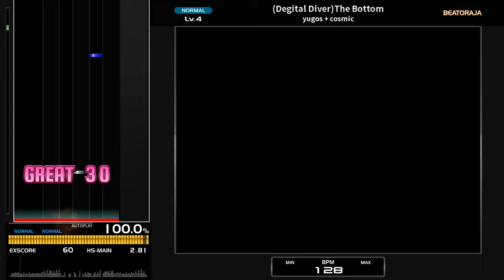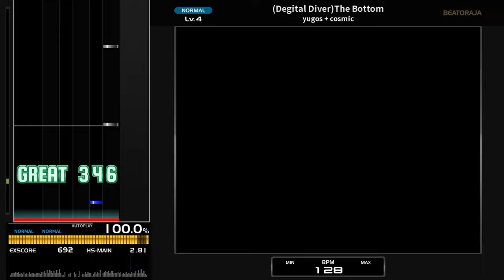[BMS] (Digital Diver)The Bottom / yugos + cosmic